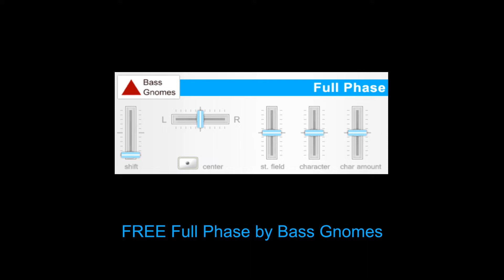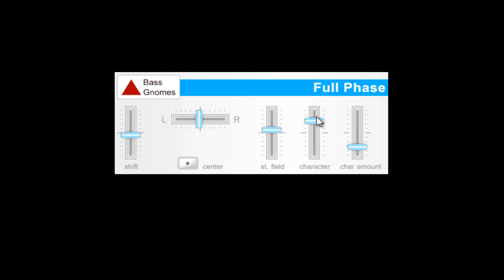FREE Full Phase by Bass Gnomes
Full Phase VST is a very unique effect. It uses an inversion of a stereo channel phased against the opposite corresponding channel to isolate common stereo field characteristics, and then uses a small phase shift network to allow phase “tuning” of your audio via the character slider.  Phase shifts can be accomplished by using the “shift” slider (intensity of the shift) in combination with the Left -Right horizontal slider to set the position of the phase.  The st. (stereo field) slider is for some mid/side action..